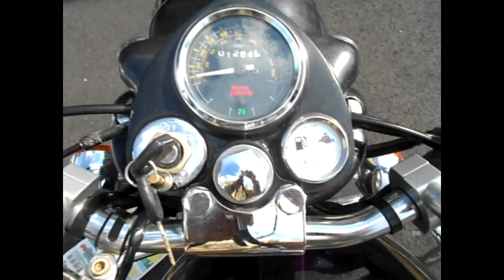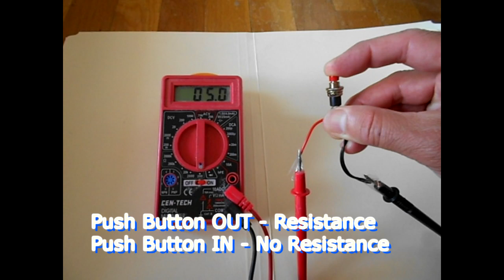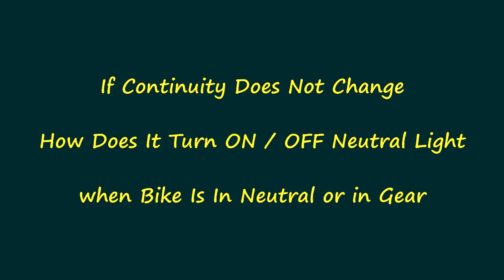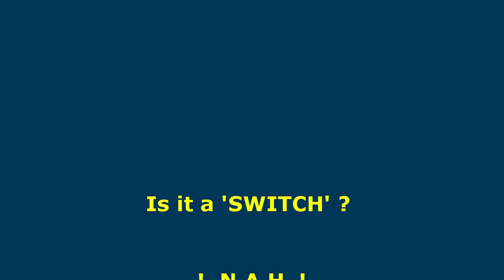How Does Neutral Switch of Royal Enfield Motorcycle Work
If Royal Enfield UCE motorcycle does not start in neutral but does start when clutch lever is pulled in, the neutral switch (NS) is not grounding the circuit properly. Neutral switch has a spring loaded ball. Clean the NS and its connector thoroughly.

It is not really a switch - as it cannot turn on or off neutral light on its own. A protruding nipple on gear cam plate touches NS in neutral that grounds the circuit. It is essentially a ground wire with a spring loaded ball for contact.

Thanks to Matt for picture of cam plate in the crankcase.